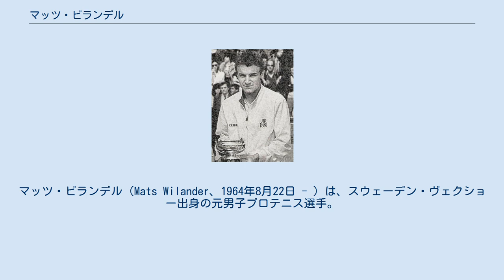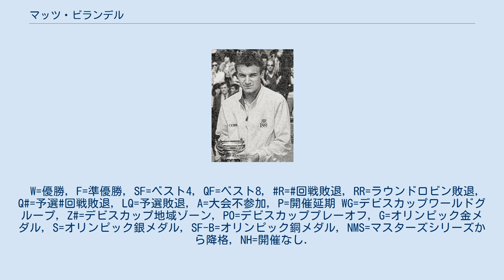マッツ・ビランデル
マッツ・ビランデル（Mats Wilander、1964年8月22日 - ）は、スウェーデン・ヴェクショー出身の元男子プロテニス選手。
ビョルン・ボルグ、ステファン・エドベリと並んで、スウェーデンの男子テニス界の黄金期を築いた3強豪のひとりである。
4大大会でシングルス通算「7勝」を挙げ、ダブルスでも1986年のウィンブルドンで優勝した。
彼は4大大会男子シングルスで、クレーコート・芝コート・ハードコート、すべてのサーフェスを制した史上2人目の選手でもある（現在まで、ジミー・コナーズ、ビランデル、アンドレ・アガシ、ロジャー・フェデラー、ラファエル・ナダル、ノバク・ジョコビッチの6人のみが達成した）。
 1981年にプロ入り。
1982年の全仏オープンにて、17歳9ヶ月の若さで4大大会初優勝。
その決勝戦ではアルゼンチンのベテラン選手、ギリェルモ・ビラスとの大熱戦を制し、大会初出場で初優勝を飾った。
直後の1983年1月に先輩のビョルン・ボルグが突然の引退表明をしたため、ビランデルに対するスウェーデンのスポーツ界の期待が高まった。
1983年と1984年に全豪オープンで大会2連覇を達成する。
1985年までの全豪オープンは、「クーヨン・テニスクラブ」の芝生コートで12月の年末に開催されていた。
1985年には全仏オープンで3年ぶり2度目の優勝を果たした。
1986年はシングルス部門ではやや不振の年となったが、ウィンブルドンではヨアキム・ニーストロムと組んだダブルスで初優勝を飾っている。
翌1987年は調子を取り戻し、全仏オープンと全米オープンでは決勝に進出する。
しかしどちらもイワン・レンドルに敗れてしまい、準優勝に終わった。
 マッツ・ビランデルは1988年にキャリアの最盛期を迎え、ウィンブルドンを除く4大大会年間3冠を獲得した。
全豪オープン決勝ではパット・キャッシュ、全仏オープン決勝ではアンリ・ルコントを破り、それぞれの大会で地元選手の優勝を阻止している。
ところが、最も苦手な芝生のウィンブルドンで、男子テニス界で“スウェーデン・キラー”と呼ばれてきたチェコスロバキアのミロスラフ・メチージュに準々決勝で敗れ、年間グランドスラムのチャンスは消えた。
4大大会年間最終戦の全米オープンでは、決勝でイワン・レンドルと「4時間55分」に及ぶ激戦を繰り広げて、悲願の大会初優勝を果たす。
年間3冠獲得は1974年のジミー・コナーズ以来14年ぶりの快挙達成であった。
ビランデルはこの勝利により、レンドルから世界ランキング1位のポジションを奪取した。
 しかし1989年に入ると、ビランデルのテニス成績は急降下を始める。
全豪オープンでは2回戦でインドのラメシュ・クリシュナンに敗れ、全仏オープンでも準々決勝でソ連のアンドレイ・チェスノコフに敗れ去る。
年頭には1位だった世界ランキングも下降の一途をたどり、夏の終わりには5位に転落していく。
そして全米オープンでは2回戦で当時18歳のピート・サンプラスに敗れ、一気に前年までの輝きを失っていった。
1990年全豪オープンで準決勝に進出したものの、1988年当時の輝きはもう戻らなかった。
 ビランデルは引退後、一時期マラト・サフィンのコーチを務めたこともあった。
2002年に国際テニス殿堂入りを果たし、現在は男子テニスのシニア・ツアーを転戦している（最初は35歳以上の現役引退選手が対象であったが、最近になってシニア・ツアー参戦の最低年齢が30歳に引き下げられた）。
2003年からは、デビスカップのスウェーデン代表監督も務めている。
 ビランデルと同年代に当たるステファン・エドベリが1996年に現役を引退した後は、スウェーデンのテニス界は往時の輝きを取り戻せない状態になっている。
W=優勝, F=準優勝, SF=ベスト4, QF=ベスト8, R=回戦敗退, RR=ラウンドロビン敗退, Q#=予選#回戦敗退, LQ=予選敗退, A=大会不参加, P=開催延期 WG=デビスカップワールドグループ, Z#=デビスカップ地域ゾーン, PO=デビスカッププレーオフ, G=オ...